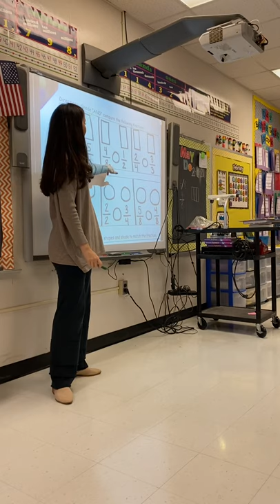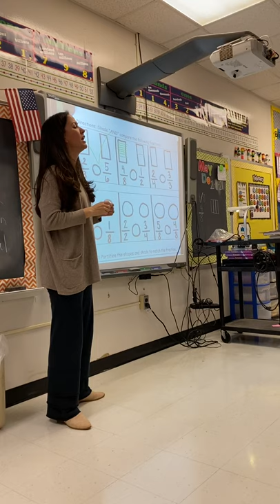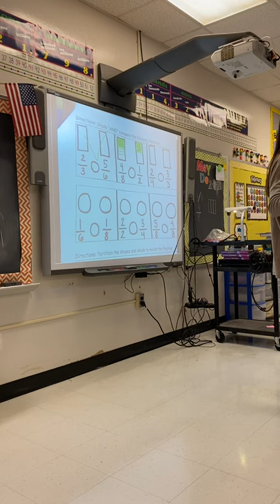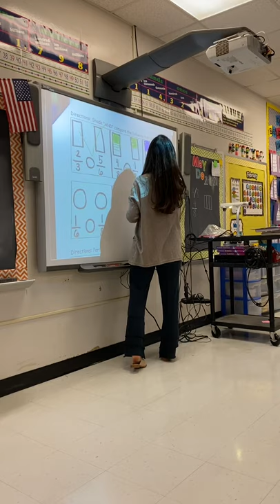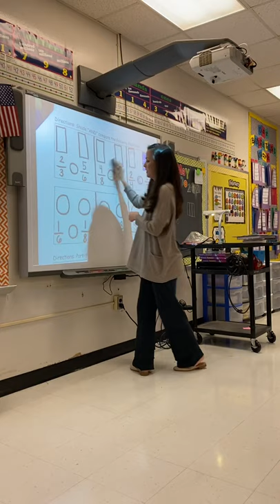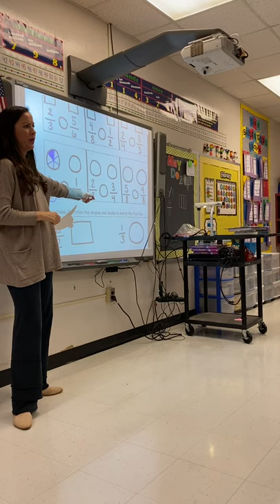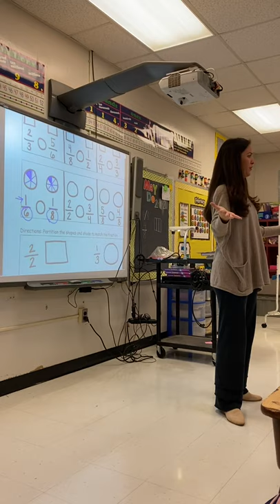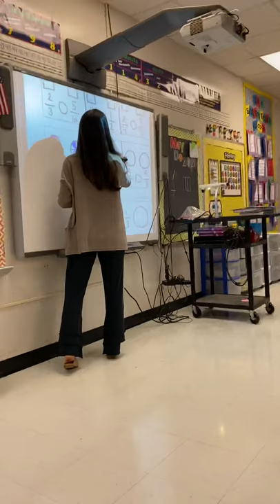Wednesdays Whole Group Video-Part 3